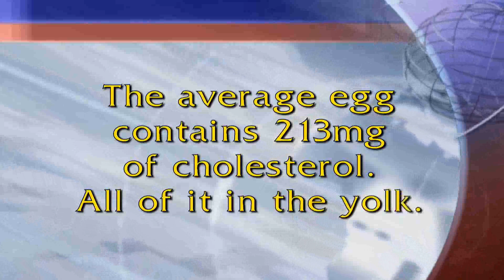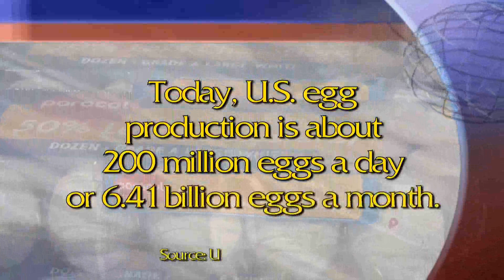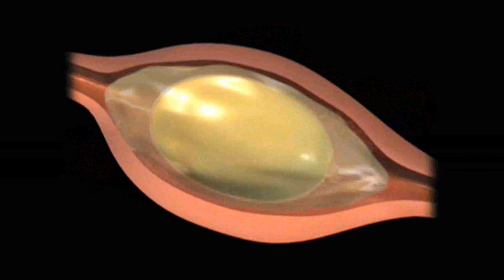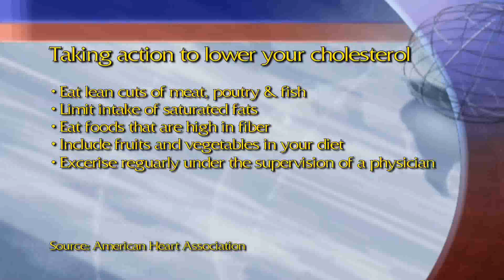EGGS AND CHOLESTEROL!! BE AWARE!!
Now the USDA says that a regular egg contains less cholesterol than before?? Who do they think they are scaming?? The truth is that all egg producers (SPECIALTY EGGS INCLUDED) are afraid of a huge turnaround in their Industry same as 30 years ago where consumption dropped ( and still is) dramatically due to the high % of Cholesterol in eggs. I mean this is common sense, if a healthy and regular person can not consume more than 300 mlg of cholesterol a day and a regular egg has 290 mlg (NOT 198mlg AS THE USDA CLAIMS), imagine someone with cholesterol and heart problems!!! This Paracol Eggs really can provoque a huge difference in perception. They never came accesible to public because the doors were close to them! Hope they can find an investor and take this eggs to the street and supermarkets!! It would be lovely to see the response from the egg stablishment!!